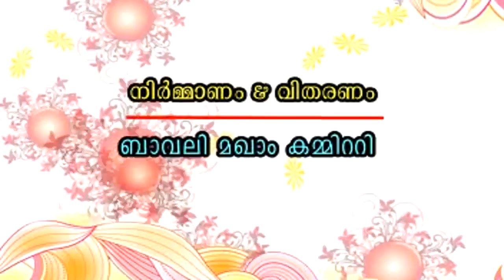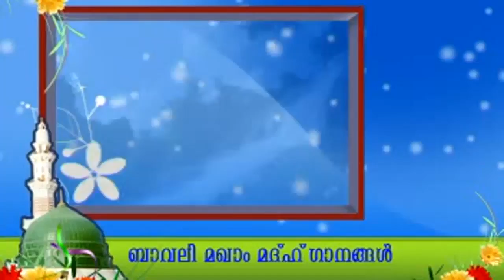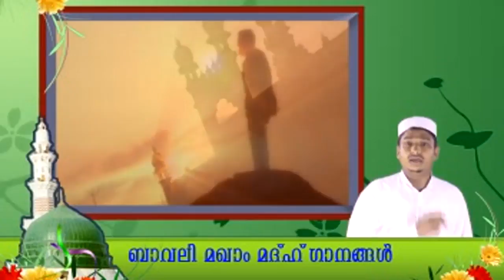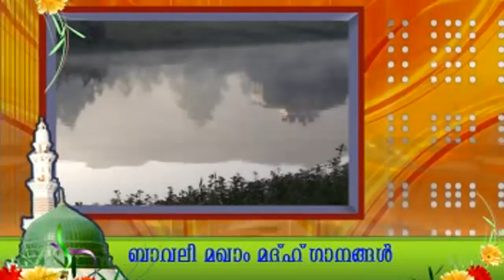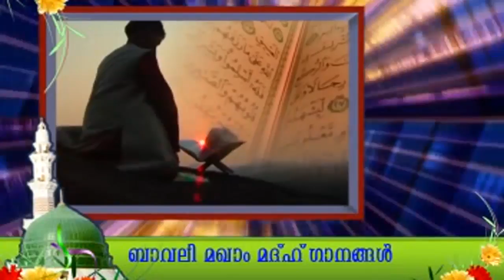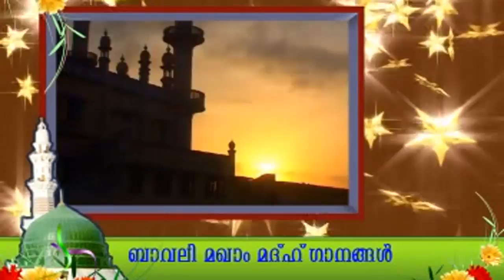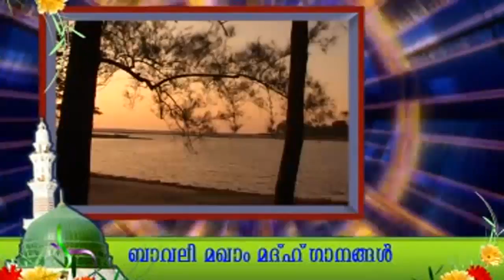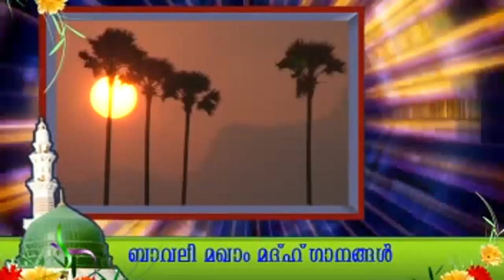ബാവലി മഖാം | Abdunasir Neelagiri | Shamsudheen Puthankunn | Islamic Video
ഈ പരിപാടി ഇഷ്ട്ടമായെങ്കിൽ ഷെയർ  ചെയ്യാൻ മറക്കരുതേ...